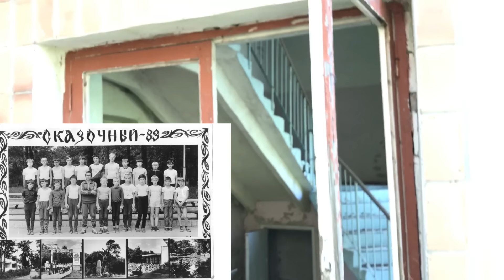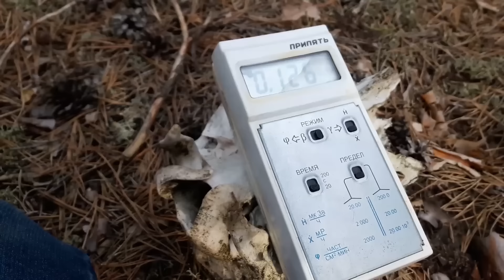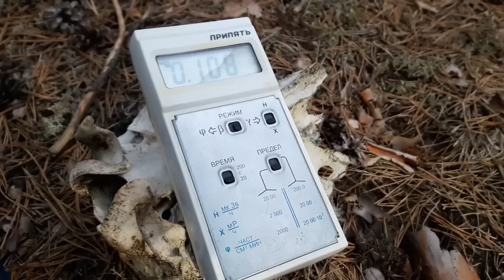Заброшенный пионерский лагерь в Чернобыле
Единственный лагерь на территории Чернобыльской зоны отчуждения, который продолжил работать даже после катастрофы.
Пионерский лагерь "Сказочный" находится на территории 30-ти километровой зоны отчуждения на окраине маленькой заброшенной деревни Иловница. До аварии на ЧАЭС это было излюбленное место отдыха для всего Чернобыльского района. В частости, здесь любили отдыхать и дети с Припяти.

4. Карта монобанк: 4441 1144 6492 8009